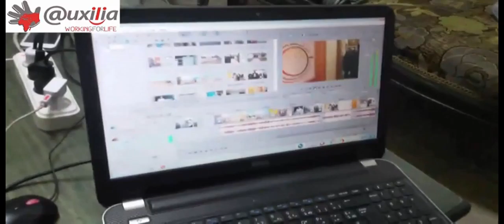Dalla sede di @uxilia in Siria una sintesi delle attività di @uxilia in Siria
Dai nostri operatori umanitari ad Idlib in Siria le attività di @uxilia in Siria, umanitarie, sanitarie, formative, educative